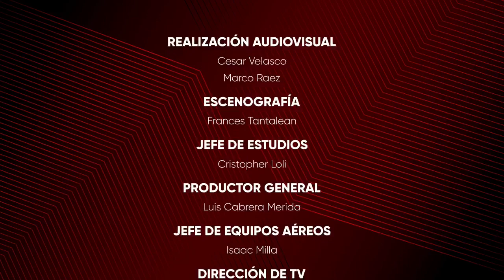RENZO PADILLA EN NEW YORK CON LAS ESTRELLAS DE LA SALSA, VIDEOS INEDITOS | SINTONIA SALSERA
CONDUCCION: ENRIQUE VIDAL
INVITADO: RENZO PADILLA, EL BORINCAICO